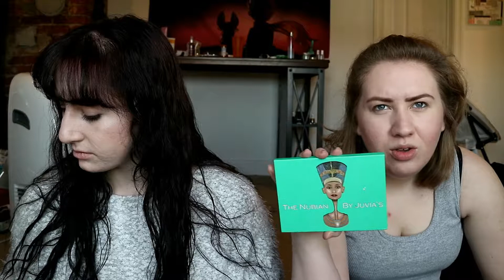GRWM feat. MY FRIEND NICOLE!!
Hey so Nicole is the best person in the world and I'm so glad she came and visited me and insisted we film this video. Also I apologize for it being so insanely long.